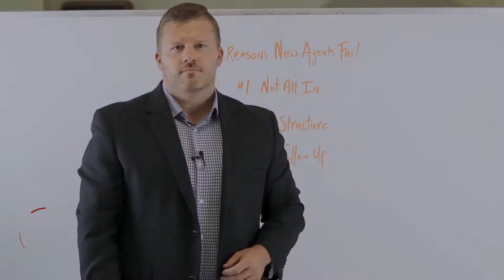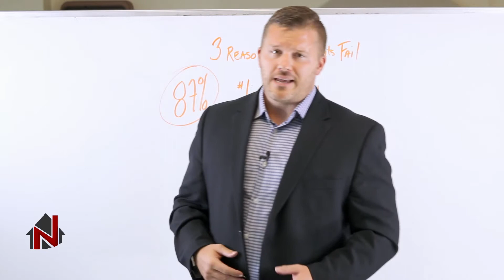Why new real estate agents fail - and how to create success. Breakthrough In Real Estate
Real estate poses an incredible opportunity for so many people—yet there are many pitfalls on the road to success.

According to a 2014 NAR report, more than 87% of agents will not make it through their first 5 years. Don't be one of the agents failing!  🏚️

Mike Novak of The Novak Team at KW Everett about how to crush your goals with commitment, discipline and and structure. 🏘️💪🏘️

💪Find out more about what it takes to be successful! 💪

🔥Make this your breakthroughinrealestate! 🔥